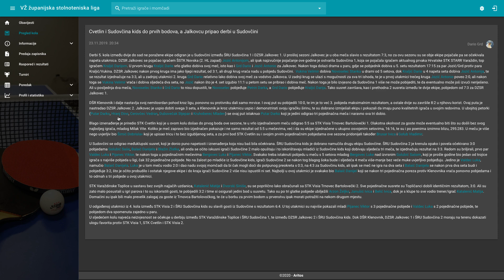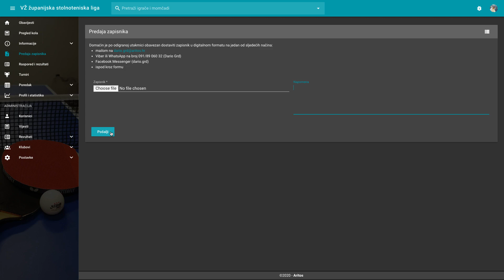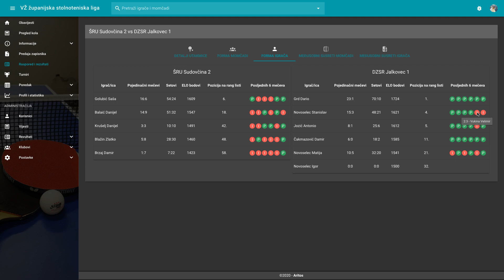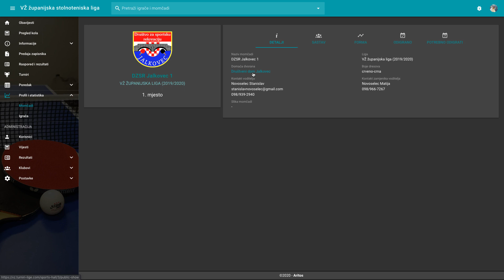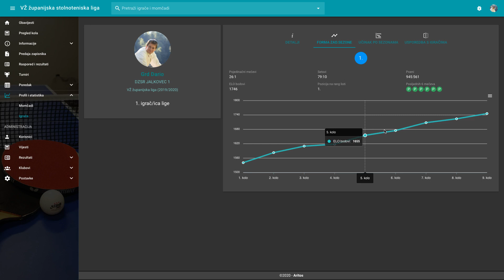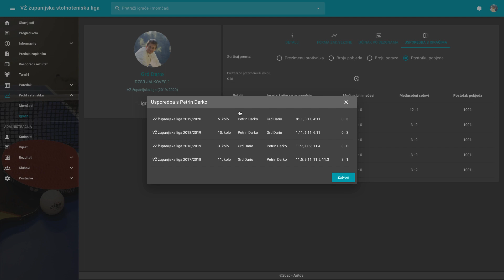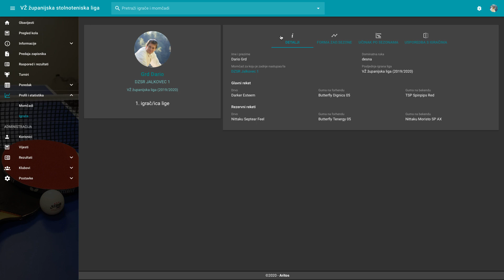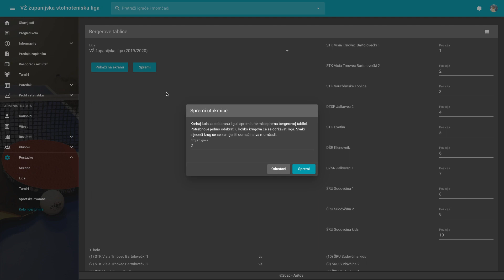Table tennis league management application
This video will briefly introduce a web application I created for a local table tennis league.